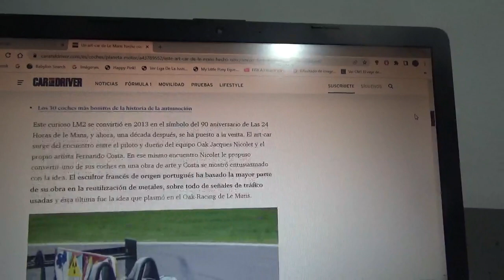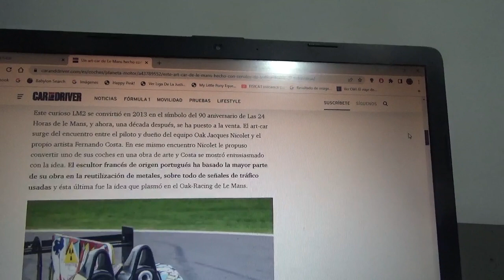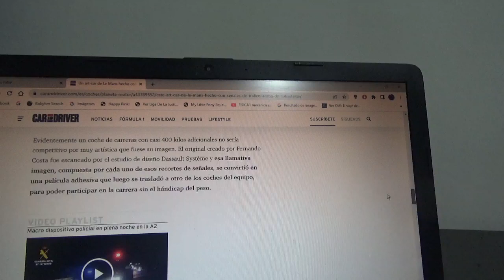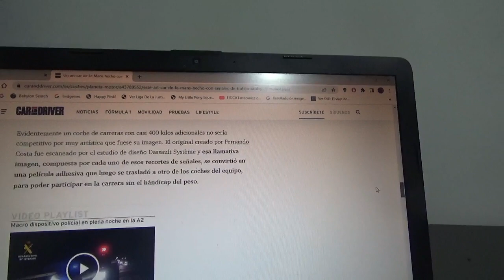Fue vendido este coche art car de Le Mans con decoración de señales de tránsito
Con motivo de la realización de la versión Centenario 2023 de las famosas 24 Horas de Le Mans se subastó este interesante coche prototipo de competición obra del artista Fernando Costa el cual es un Morgan Nissan del equipo Oak Racing